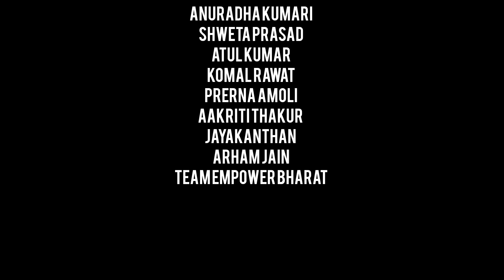Badlav | बदलाव | Hindi Kahani | STREE Safety Podcast | Say No to Domestic Violence and Dowry | INDIA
बदलाव एक काल्पनिक कहानी है जो दहेज़ और इसके वजह से होने वाली घरेलू हिंसा को चित्रित करता है। इस कहानी के माध्यम से हमने महिलाओ पर होने वाले उन अत्याचारों को सामने लाने की कोशिश की हैं जो दहेज़ और हिंसा के चक्रव्यूह से पीड़ित होती हैं।
हमारे साथ जुड़ें और महिलाओं से जुड़े सामाजिक मुद्दों के प्रति जागरूकता लाने के लिए ऐसे ही प्रेरक कहानियों को सबके के साथ साझा करें।

ऐसी ही महिलाओ से जुड़ी समास्याओं पर बनी कहानियाँ देखने के लिए जुड़िए “STREE Safety” से।

STREE : India’s  Unique Women Safety App जल्द ही Google  playstore पर उपलब्ध होगा। तब तक के लिए जुड़े रहिए हमसे ऐसे ही women safety जानकारी के लिए।

महिलाओं के साथ भेदभाव हमारे समाज में व्याप्त एक कटु सच्चाई है। इसके अलावा साक्षरता, स्वास्थ्य, स्वच्छता, आत्मरक्षा और स्वतंत्रता के मामले में ग्रामीण महिलाओं के लिए स्थिति और भी दयनीय है। महिलाओं के लिए सुरक्षा और आत्म-निर्भरता को बढ़ावा देने के लिए एम्पावर भारत ट्रेनिंग प्राइवेट लिमिटेड ने 'STREE'- Safety Training for Rural Equality and Empowerment नामक एक पहल शुरू की। जहां ग्रामीण महिलाएं और लड़कियां एक ही स्थान पर सभी सुरक्षा प्रशिक्षण प्राप्त कर सकती हैं। इसके अतिरिक्त, यह मंच महिला संगठनों/समूहों को अपने हाथ से बने सामानों की मार्केटिंग करने और वित्तीय स्वतंत्रता हासिल करने का अवसर देता है।

आइये महिला सुरक्षा के इस मुहीम को आगे बढ़ाये, हमारे सोशल मीडिया को फॉलो करें।

एम्पावर भारत - ‘ग्रामीण भारत को जीवंत करने की एक पहल', भारत के 75वें स्वतंत्रता दिवस पर शुरू की गई थी, जिसका उद्देश्य बच्चों की शिक्षा, युवा रोजगार और महिला सुरक्षा प्रशिक्षण के माध्यम से जमीनी स्तर पर ग्रामीण-शहरी आर्थिक विभाजन को दूर करना है।